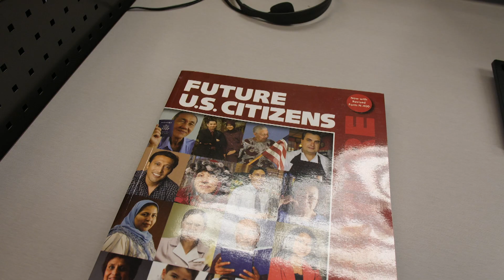IVC Foundation - 2020 Student Award for Excellence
The Irvine Valley College Foundation believes in contributing to a meaningful experience that enhances teaching and learning at Irvine Valley College. Every day we cultivate resources because we strive to provide access to exceptional education and a caring campus community.

foundation.ivc.edu